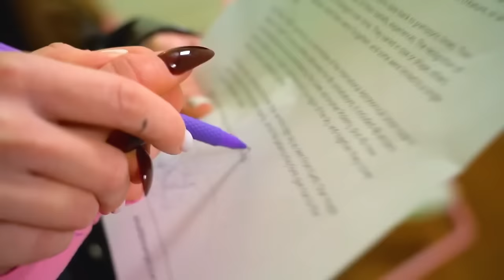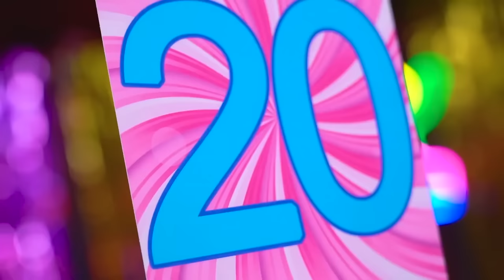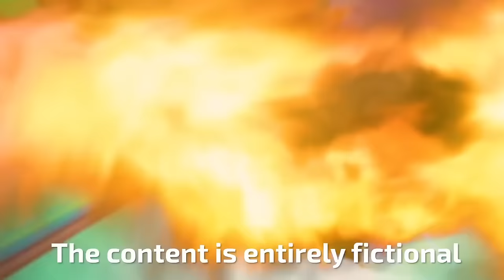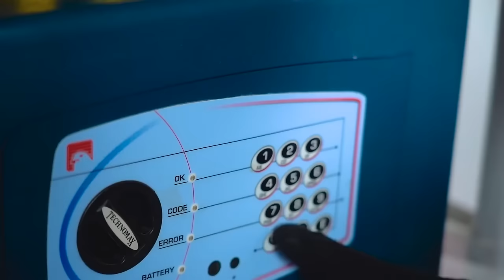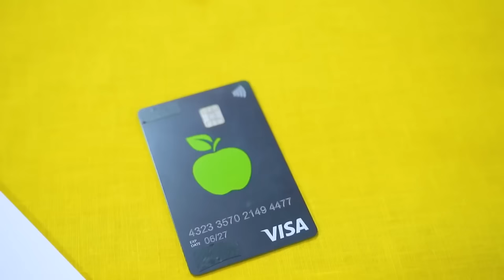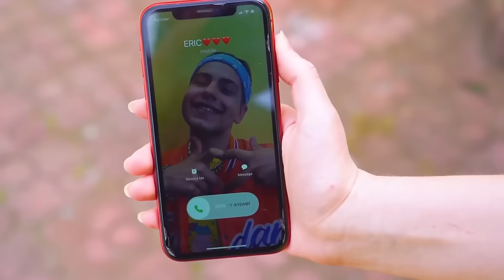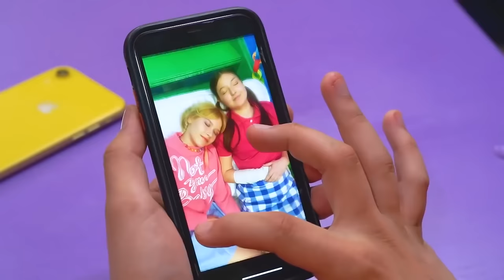We Became Spies In College || We Built a Secret Room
We Became Spies In College! Finding the secret room was not easy. But after learning about its existence, the teenagers began to draw up a plan. Every student at the school wondered what was going on there. A group of friends have become spies and will look for the reasons for the mysterious events of the school. Do you think they can remain incognito? Find out in our new video - We Became Spies In College || We Built a Secret Room!